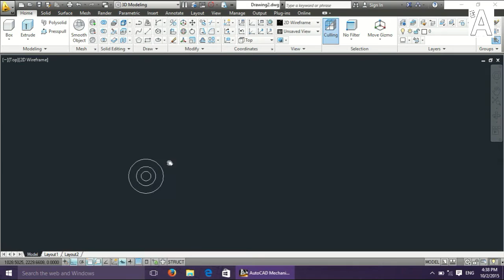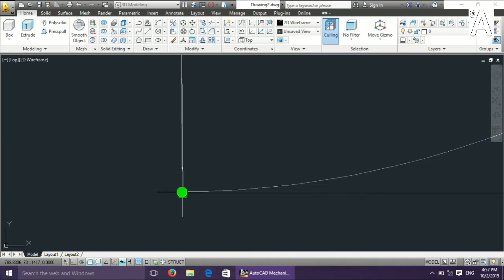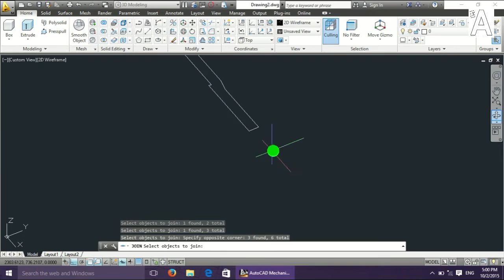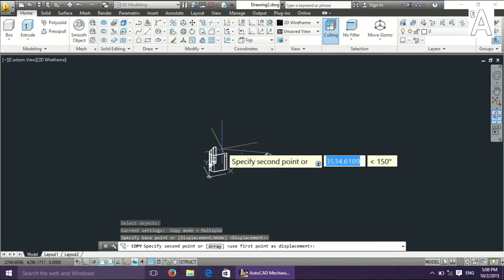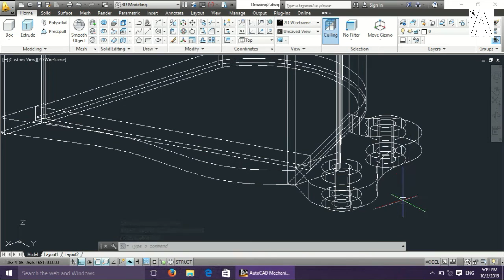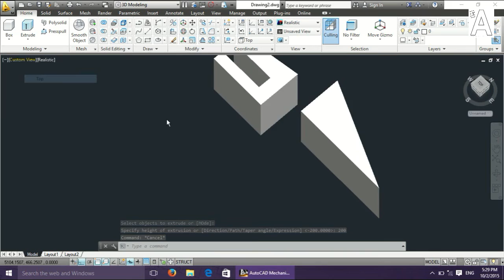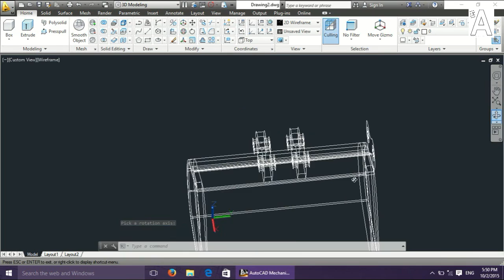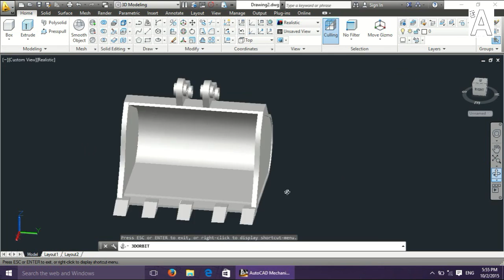JCB Excavator bucket AutoCAD 3D modeling tutorial | AutoCAD 3D Modeling 1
This AutoCAD Tutorial is show you how to create 3D Jcb Excavator bucket modeling in easy steps

AutoCAD 3D : Excavator bucket 3D modeling
AutoCAD 3D House Modeling Tutorial
Beginner (Basic)
AutoCAD 3D Wrench Tutorial (Basic)
This AutoCAD Tutorial is show you how to make 2D and 3D Excavator bucket , take a look!!

Catia 3D , Pro E 3D , Solid works 3D

AutoCAD 3D house , Wrench , tire , sofa
AutoCAD Mac Torrent, AutoCAD Classes, AutoCAD Certification, Online CAD Program, Learn AutoCAD, AutoCAD Training Course, AutoCAD Training, CAD Programs, Computer Aided Design